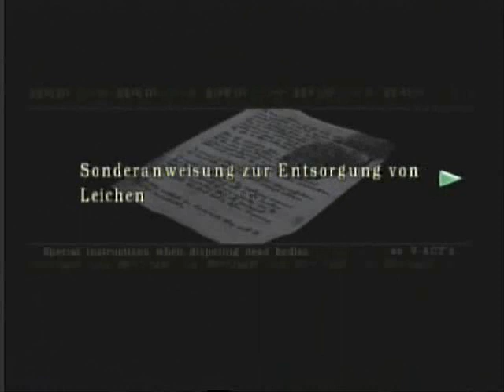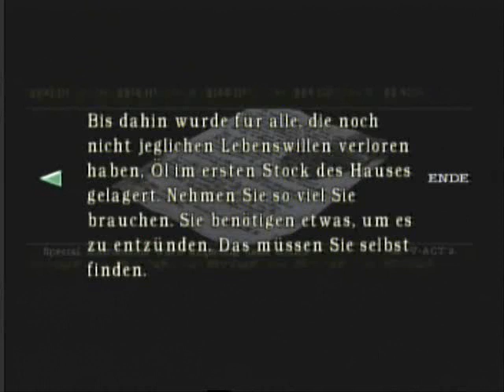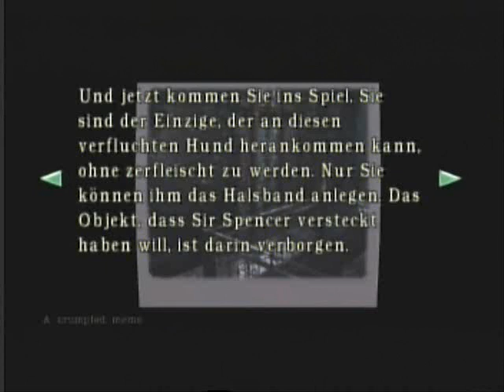Resident Evil Walkthrough (Jill) Teil 4 mit Kommentar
Hmmmmmmmm Sandwich.